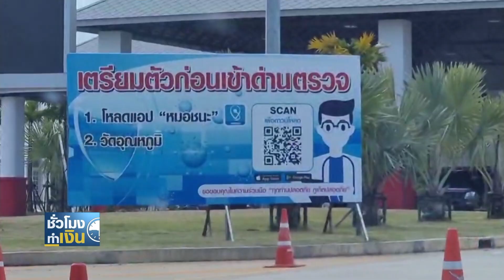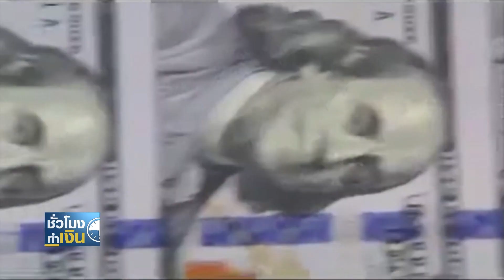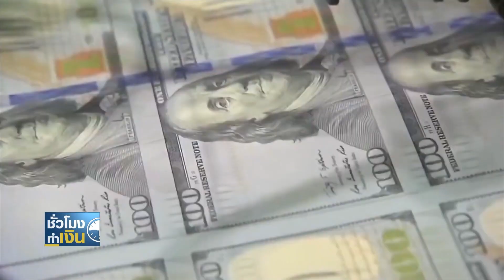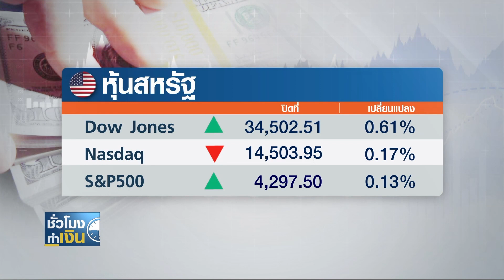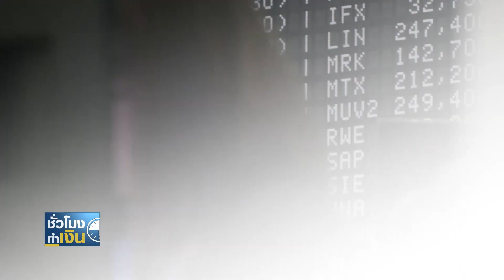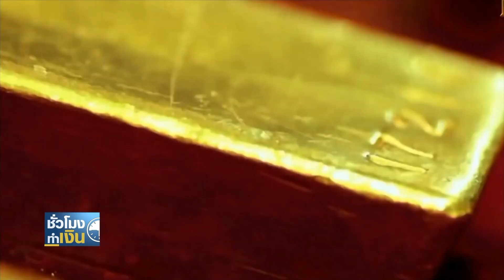วันแรก! ภูเก็ตแซนด์บ็อกซ์ คาด Q3 ดึงต่างชาติแสนคน Iชั่วโมงทำเงิน I 01-07-64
-จีนเผยซิโนแวคปลอดภัย ในกลุ่มเยาวชนอายุ 3-17 ปี
-ผู้ว่าการเฟดแนะลด QE ปีนี้ ปูทางเฟดขึ้นดอกเบี้ยปีหน้า